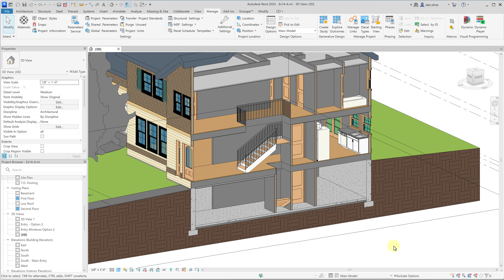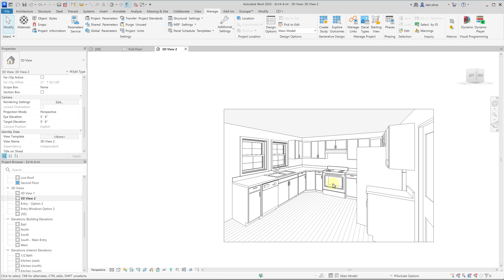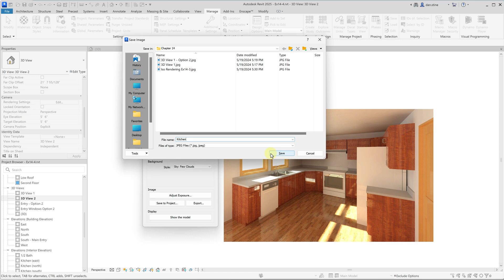Creating an Interior Rendering Using Autodesk Revit | Tutorial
Welcome to our step-by-step tutorial on creating an interior rendering using Autodesk Revit! In this video, we guide you through the process of rendering a realistic interior scene, focusing on the kitchen area. This tutorial is part of the comprehensive video series included with the book "Residential Design Using Autodesk Revit 2025."

In this exercise, we will cover:

• Setting Up the Camera: Learn how to position and adjust the camera to capture the perfect view of your kitchen.
• Adjusting the Field of View: Fine-tune the crop window to ensure the entire area is visible without distortion.
• Managing Camera Properties: Understand the importance of eye height, target height, and the far clip setting to achieve an accurate perspective.
• Configuring Sun Settings: Create a custom lighting scenario by adjusting the azimuth and altitude to enhance the realism of your rendering.
• Rendering the Scene: Discover the best practices for setting the rendering quality, DPI, and lighting scheme to produce a high-quality image.
• Exporting Your Rendering: Save your finished render as a JPEG file, ready for use in presentations or as part of your design portfolio.

This tutorial is ideal for beginners and intermediate users looking to improve their rendering skills in Revit. Whether you're a student, professional, or hobbyist, this video provides valuable insights into the rendering process, helping you create stunning interior visualizations.

Don't forget to check out our book "Residential Design Using Autodesk Revit 2025" for more in-depth tutorials and resources to enhance your Revit skills.

*Buy this Book and Video Training*

*Key Features of this Book*

• Starts at an introductory level
• Project based tutorials design a house from start to finish
• Includes access to extensive video training
• Bonus material covers Insight 360, finding missing elements, and much more
• Helps you prepare for the Autodesk Revit Architecture Certification Exam
• This edition features new additional videos that parallel the tutorials in the book